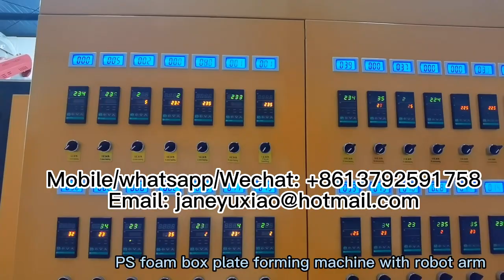PS Foam Lunch Box Plate Making Machine PS Foam Box Machine PS Foam Box Dishes Machine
PS Foam Lunch Box Plate Making Machine
PS Foam Box Machine
PS Foam Box Dishes Machine
eps ps foam container box köpük tabak makinasi
ps foam lunch box polystyrene white styrofoam food containers making machine
ps food container making machine ce plastic foam tableware machine for fast food
ps foam food box making machine
ps foam disposable lunch box making machine
ps foam disposable lunch box and burger box making machine